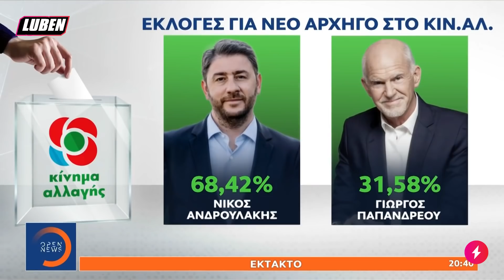Όλα τα ζεϊμπέκικα του ΓΑΠ σε ένα βίντεο μετά τον ΚΟΥΒΑ στις εσωκομματικές του ΠΑΣΟΚ | Luben TV